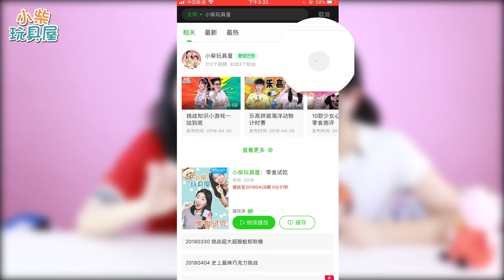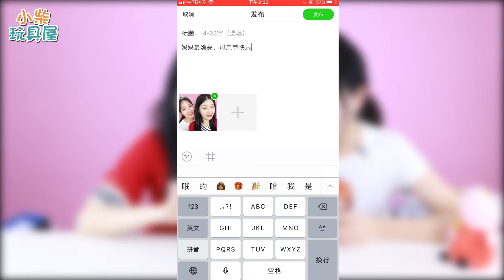【小柴玩具屋之手工DIY】母亲节惊喜放送! 晒合照, 赢礼物!